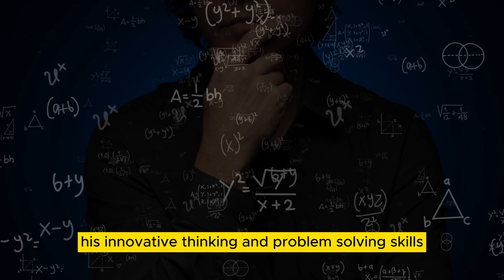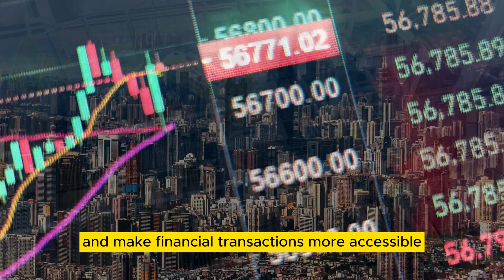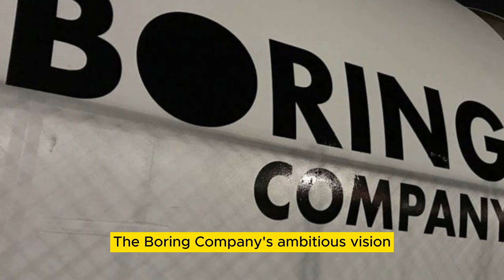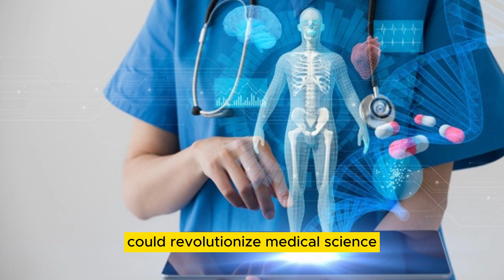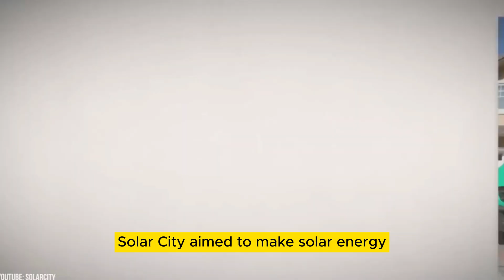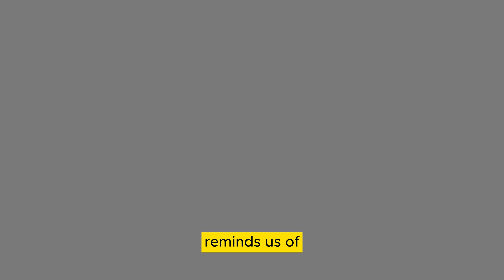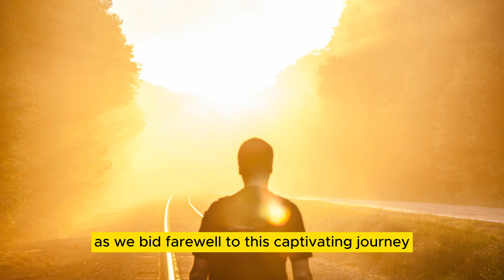Elon Musk's Journey: From SpaceX Dreams To Tesla's Revolution | Business Info Buzz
Discover the fascinating world of Elon Musk, the visionary redefining our future. From his early days in South Africa to leading global giants like Tesla and SpaceX, Musk's journey is a testament to his genius and determination. Discover the challenges he overcame, the innovations he's spearheaded, and the dreams he's turning into reality.

Elon Musk, an enigmatic entrepreneur, engineer, and inventor, has redefined the boundaries of technology and innovation. From a young age, his relentless curiosity and determination propelled him to greatness, shaping his vision of a future teeming with groundbreaking advancements.

Through this thought-provoking narrative, we explore Elon Musk's early life, delving into his challenges and how he overcame obstacles that stood in the way of his dreams. Experience pivotal moments that shaped his mindset, such as his involvement in co-founding PayPal, which paved the way for his revolutionary ventures ahead.

Our video takes you on a whirlwind tour of Musk's awe-inspiring ventures – from the daring pursuit of sustainable electric vehicles with Tesla to the ambitious goal of colonizing Mars through SpaceX. Witness how his audacity and passion have led to remarkable technological advancements that continue to revolutionize the world as we know it.

But it doesn't stop there – we delve into Elon Musk's vision for the future of transportation, including his visionary concept of Hyperloop, and the potential it holds for our interconnected world. Furthermore, we shed light on his extraordinary ambition to develop Neuralink and SolarCity, ventures aimed at unraveling the mysteries of the human brain and achieving sustainable energy solutions.

Prepare to be inspired, as we uncover Elon Musk's relentless pursuit of excellence, his unwavering belief in pushing the boundaries of possibility, and his dedication to creating a better future for humanity.

Video Title: Elon Musk's Journey: From SpaceX Dreams To Tesla's Revolution | Business Info Buzz

This video concerns Elon Musk's Journey: From SpaceX Dreams To Tesla's Revolution. But It also covers the following topics:

Elon Musk's Innovations
Tesla's Electric Revolution
SpaceX's Space Dreams

✅  About Business Info Buzz.

➡️Premium short documentaries about business, marketing, finance & more.⬅️

Dive into the captivating world of the brightest minds, gain insights into the latest industry trends, and learn valuable lessons from the rise and fall of businesses. Join us on this enlightening journey as we showcase the triumphs and struggles of visionaries in the ever-evolving business landscape.

🔔Learn, grow, and stay informed. Quick insights into business, marketing, and finance.